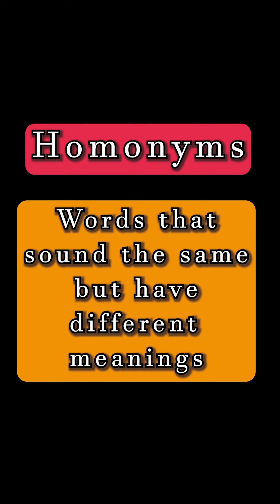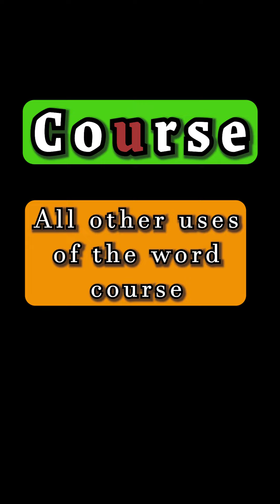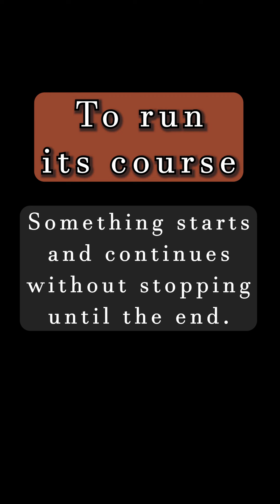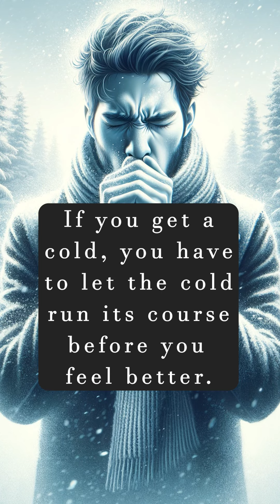𝐂𝐨𝐮𝐫𝐬𝐞 𝐯𝐬 𝐂𝐨𝐚𝐫𝐬𝐞- 𝐂𝐨𝐧𝐟𝐮𝐬𝐢𝐧𝐠 𝐄𝐧𝐠𝐥𝐢𝐬𝐡 𝐖𝐨𝐫𝐝𝐬 | 𝐄𝐧𝐠𝐥𝐢𝐬𝐡 𝐋𝐞𝐬𝐬𝐨𝐧